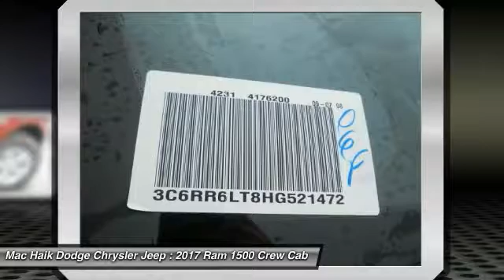2017 Ram 1500 Austin HG521472